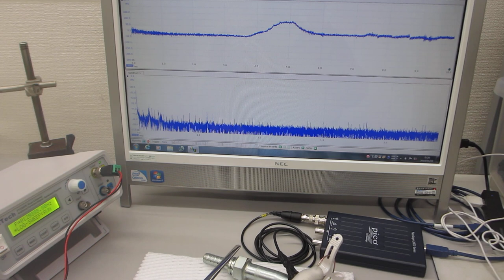超音波伝搬現象に関する基礎実験ーー超音波プローブの伝搬特性を測定・解析・評価する技術ーー（超音波システム研究所）